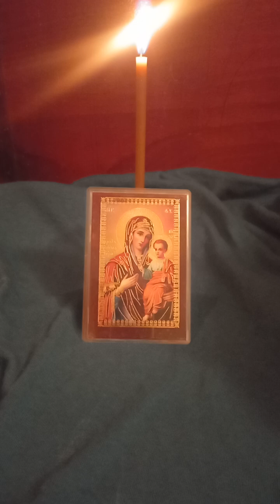84 заклинание . ЗА ВЕЧНА СЛАВА НА СВЕТИ БЕЗСРЕБРЕНИЦИ ЧУДОТВОРЦИ КОЗМА И ДАМЯН АРАВИЙСКИ АМИН